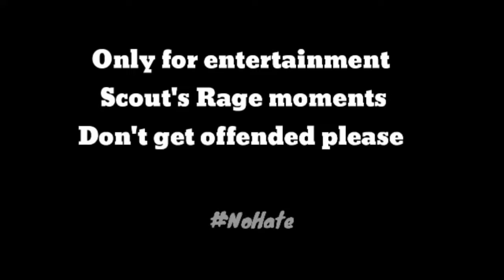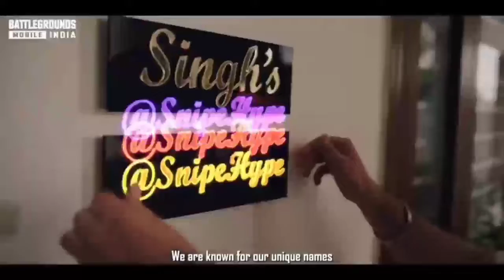SCOUT GONE ANGRY ON STREAMERS || TOP 5 @SCOUT OP RAGE MOMENTS ON STEAMERS || GAMESick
Family In this video we are going to watch scout a bgmi/pubg mobile streamers rage moments and when he got angry on other streamers on live streamer.

Scout gone angry
Scout gone angry on streamers
Scout hua gussa
Scout ne di gali
Scout gave abuse to streamers on live stream